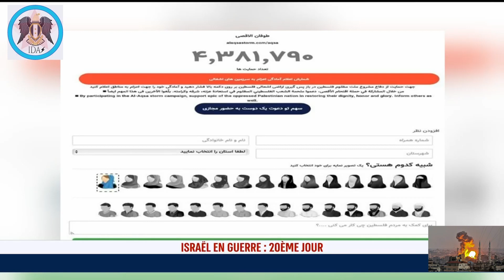GUERRE EISRAEL : l'Iran finance les palestiniens et les groupe Hamas a plus de 100 millions de dolla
GUERRE EISRAEL : l'Iran finance les palestiniens et les groupe Hamas a plus de 100 millions de dollars par an